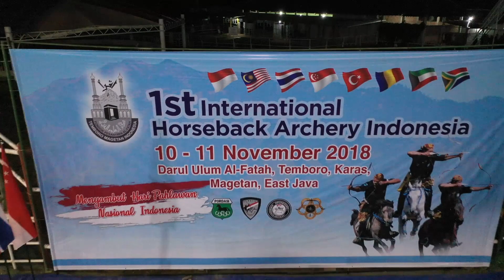Lomba memanah berkuda internasional pertama di indonesia PP. Al Fatah Temboro ( Panahan Horsebow )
Assalamu'alaikum

Salam memanah !!!

Video ini berisi dikumentasi 1st International Horsback Archery Indonesia di PP AlFatah Temboro yaitu lomba panahan berkuda internasional pertama di indonesis yg diikiti oleh 8 negara. Semoga bermanfaat

Terimakasih

Wassalamu'akaikum
Lokasi KIA (Kurma indoor archery ) Surabaya